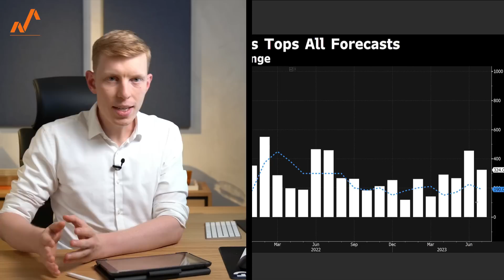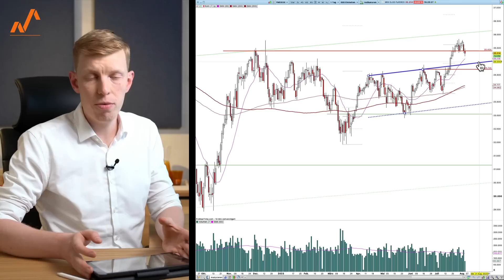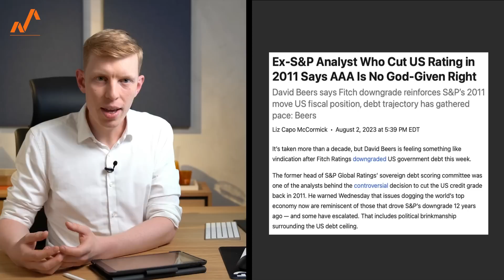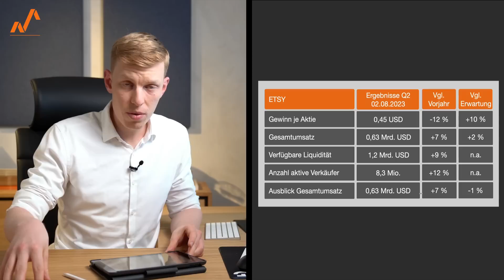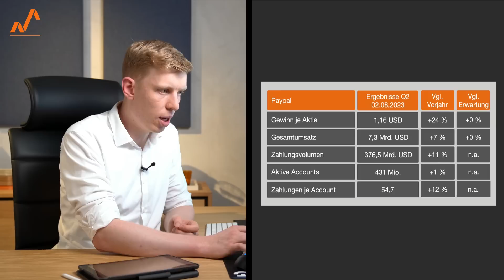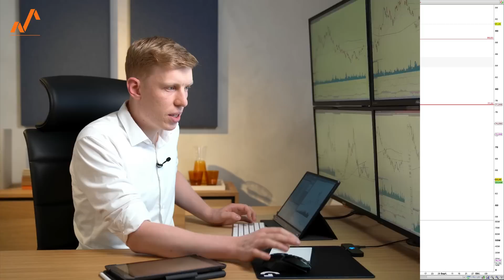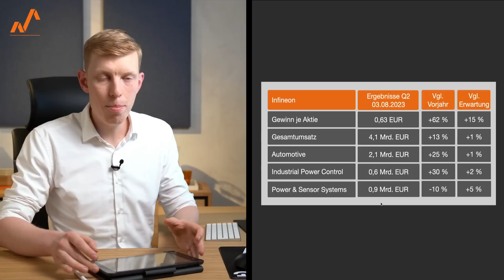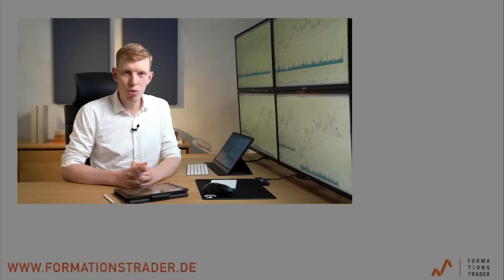Aktien: US-Arbeitsmarkt, AAA, Q-Zahlen - Selbstzufriedenheit vs. Warnungen | ETSY, PayPal, Infineon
Der US-Arbeitsmarkt zeigt sich stark. Dennoch bringen das Downgrade von Fitch und die leichten Makel in den Quartalszahlen die Märkte zum Absturz.
In dieser Ausgabe befassen wir uns aus fundamentaler und technischer Sicht damit, worauf Trader und Investoren achten sollten.

00:00 Einleitung
00:33 US-Arbeitsmarkt hebt die Schwerkraft aus
03:48 Vorsicht: DowJones technisch angespannt
04:47 USA verlieren Top-Rating - die Hintergründe
06:32 Yellen: „Willkürlich“ - Analyst: „Nicht Gott gegeben“
07:57 ETSY: Starke Zahlen und doch mit Enttäuschung
10:28 ETSY im Chart: Auf diese Marken kommt es an
12:20 PayPal: Stark, aber…
14:10 PayPal im Chart: Letzte Ausfahrt Mehrjahrestief?
15:45 Infineon: Investition schockt Anleger
17:12 Infineon im Chart: Alles halb so wild?